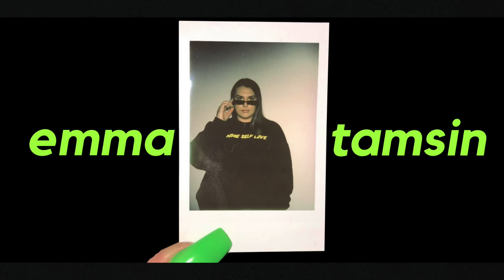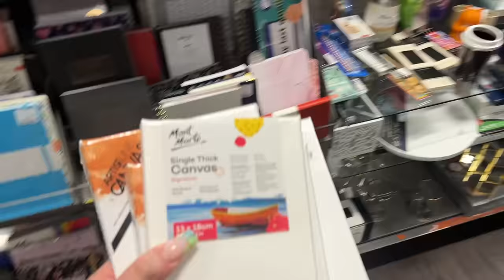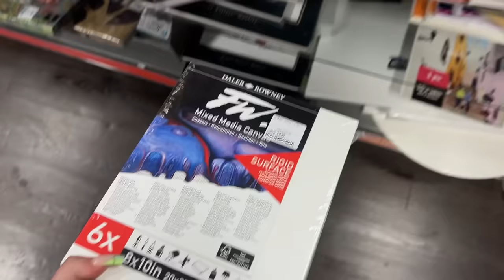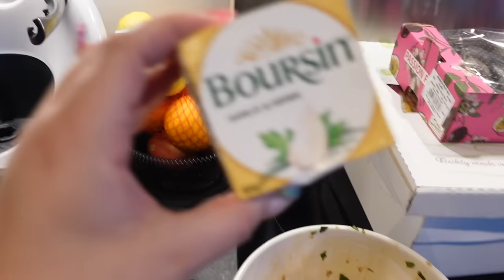spend a girls night in with me & my besties...cocktails, food & games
SOCIALS
👗Vinted : @emmatamsinhilll (3 L's)

0:00-0:34 - intro
0:34-10:49 - shopping - party supplies, costco & coffee run
10:49-12:56 - setting up the house
12:56-16:46 - cooking - bruschetta & peach bellini's
16:46-18:36 - the girls arrive 🤪
18:36-20:03 - games night & outro

*some links are affiliate links which means I receive a small commission if you happen to buy something through my link, this will never stop me giving my authentic & honest opinion on a product*